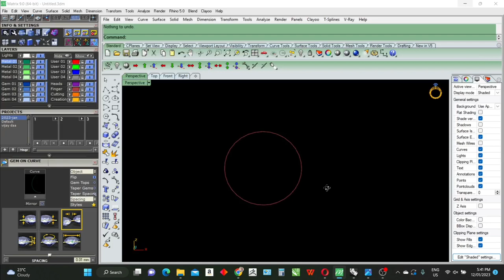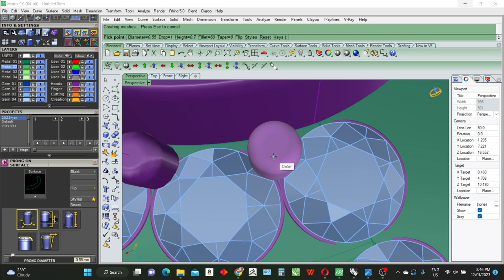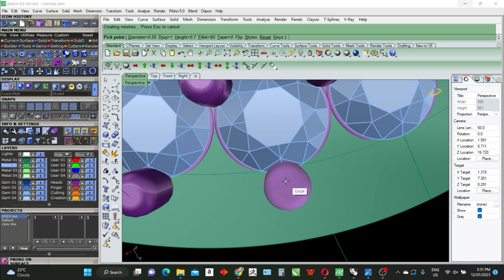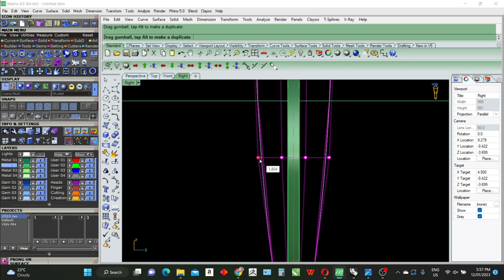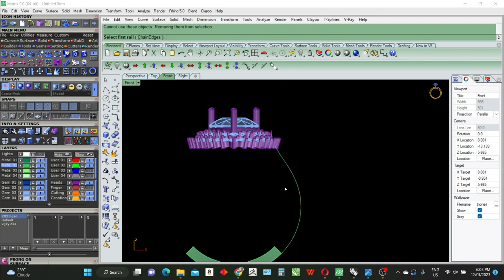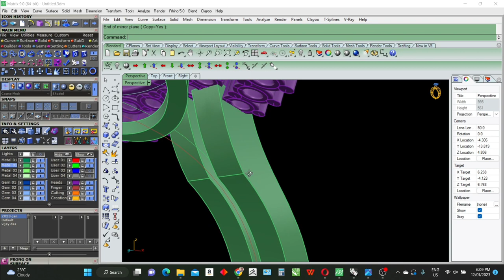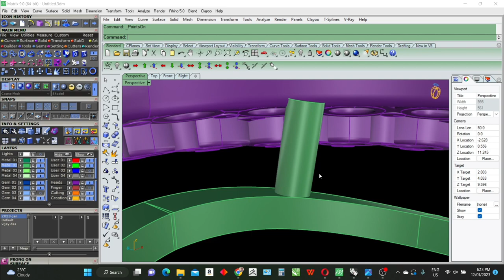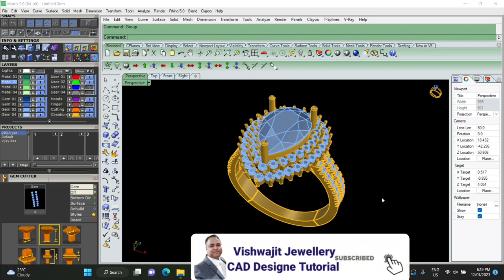💯🔥Jewellery CAD Design Tutorial for beginners💯🔥 || How to make Pear Ring 💍 Matrix 9 Software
Music credit

watch: Midnight CLVT & Le Duke